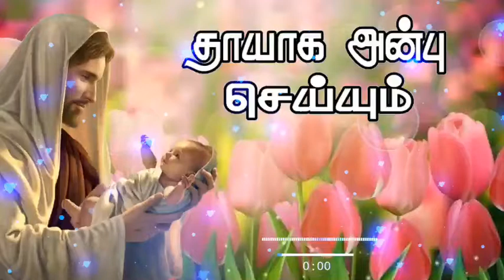thayaka anpu seyum song tamil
christian song tamil